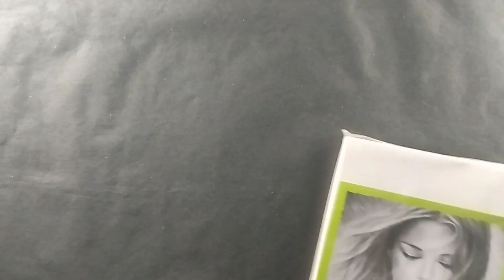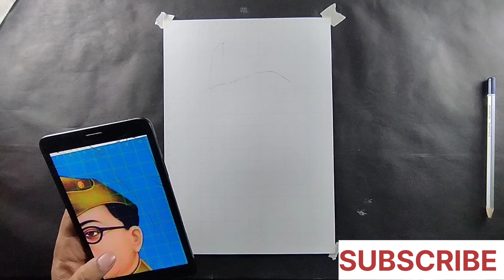How To Draw Neta Ji Subhash Chandra Boss On A4 Size Paper Step To Step II For Beginners II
How To Draw Neta Ji Subhash Chandra Boss On A4 Size Paper Step By Step II For Beginners II
Hello friend...
Wellcome back to another video In this video I wiil show how to Draw outline of neta ji Subhash Chandra bosss II step by step II for beginner

Cover Topic :-
Neta ji
Neta ji Subhash
Neta ji Subhash Chandra boss
How to Draw Neta ji
How to Draw freedom fighter
How to Draw Neta ji Subhash Chandra boss
How to Draw Neta ji freedom fighter
Drawing Neta ji
Drawing Neta ji Subhash Chandra boss
Drawings outline Neta ji Subhash Chandra boss

                        Basic Requirement
                              Drawing Pencils
Ferber Castell Graded Drawing Pencil - Pack of 6
Artline Love - Art 6 Sketch Pencils HB, 2B, 4B, 6B, 10B, - Pack of 2
Sakura Cushioning Point Mechanical Pencils-0.5mm Lead ( Dark Green Body Colour )
Faber- Castell Drawing Pencils Set-1 ( Pack of 12 )
                             ERASERS
Tombo Mono Zero Erasers With Extra Refill
Brustro Kneadable  Art  Eraser ( Pack of 6 )
                     BLENDING STUMPS
Sahahz Trading Arts Paper Stump (white ) Sets of 6
Nakedplus Soft and synthetic bristle makeup brushes kit with A Silver stronge box- silver (set of 6)
                         DRAWING SHEETS
Brustro Drawing Papers 200 GSM  A3 , Pack of 20 +4 Free Sheets
BRUSTRO Artist Drawing Glued Pad, 200 GSM, A4-24 Sheets
Brustro Artists Watercolour Paper 300 GSM A4-25% Cotton, Cold Pressed, Contains 18 + 6 Sheets Free